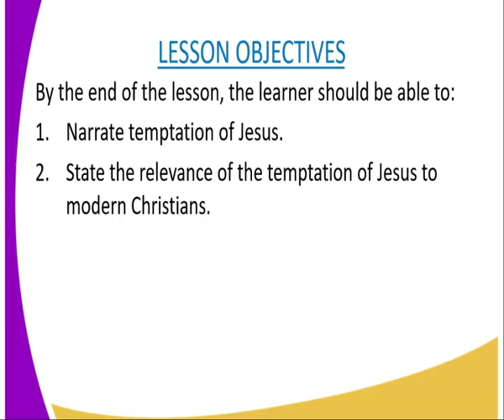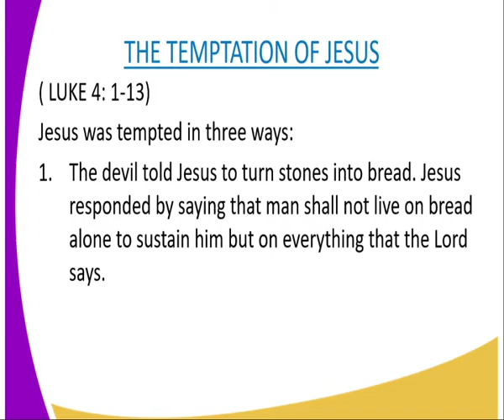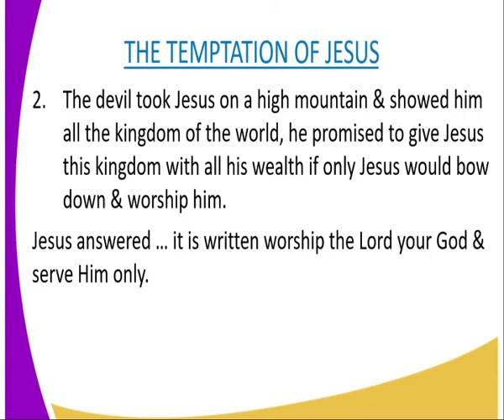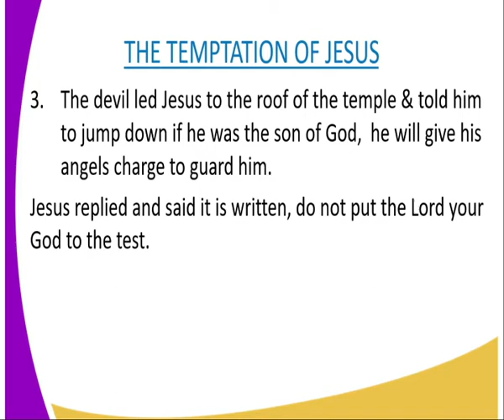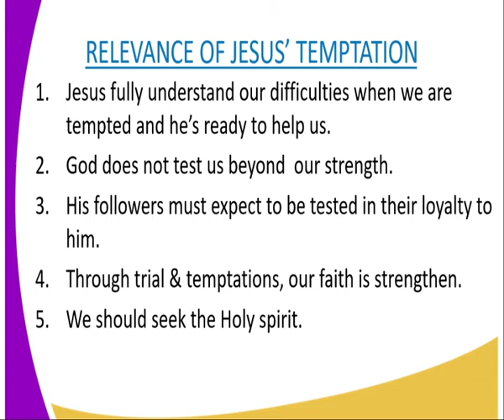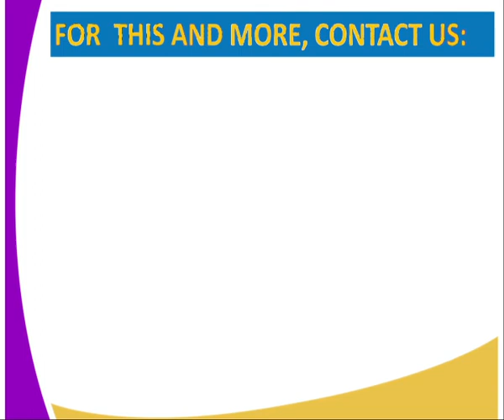CRE Form 2 Temptation of Jeses lesson 12